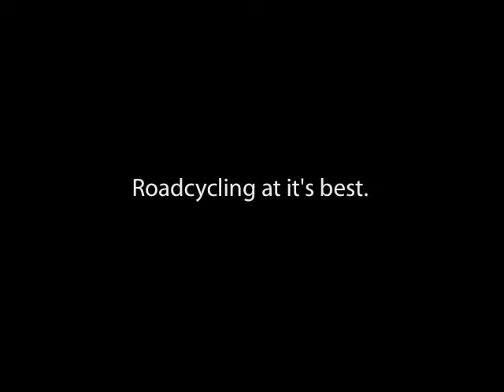BaxterCycling-Trailer 1.0 (Two Wheels. One Passion.)